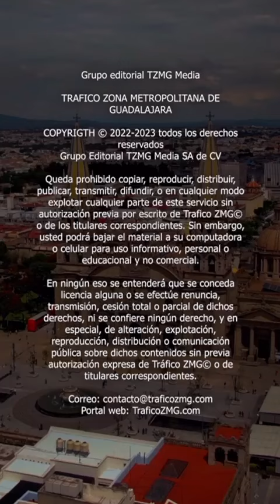Conoce a Johan, él perdió una pierna y con el tiempo, también perdió la vista